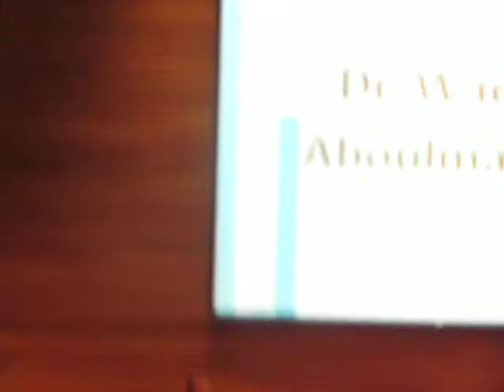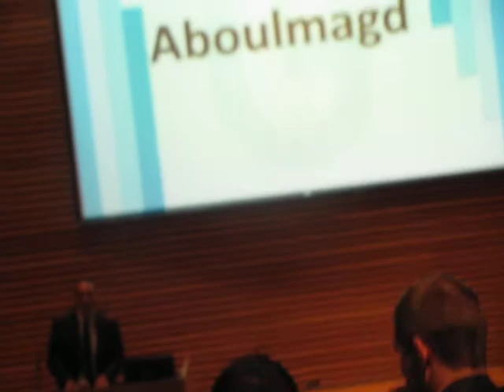Egyptian ambassador to Canada and military trials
Egyptian ambassador to Canada Wael Aboul Magd giving a speech in York University November 12, 2011, and was talking about the "change" that happened in Egypt following January 25 revolution and how freedom of blogging and activism is granted when interrupted by a question about military trials of civilians.